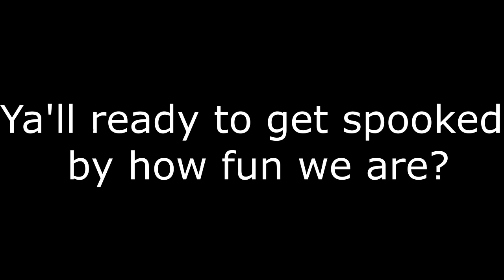We may or may not have kissed | Spooked Vlog!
Thanks to all my friends who came and were in this video!